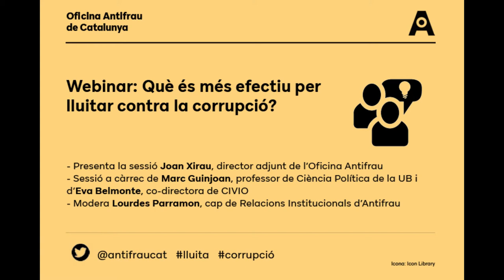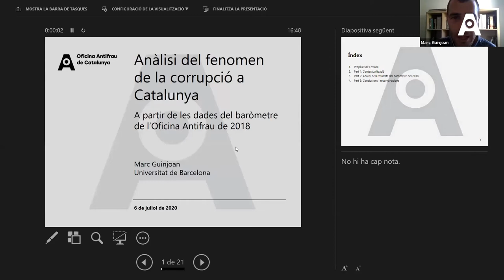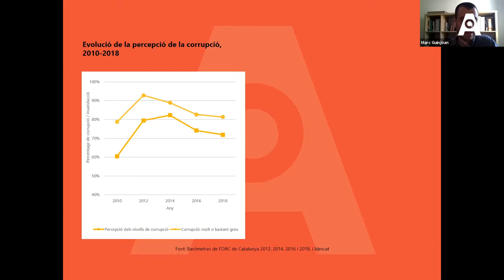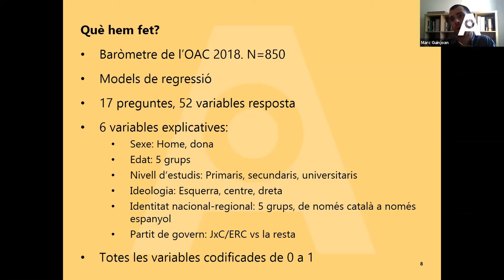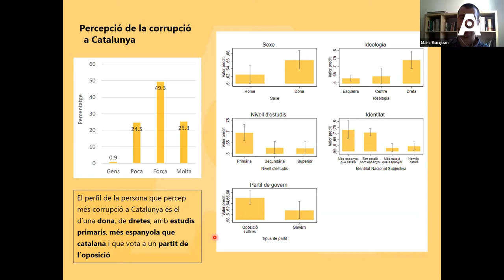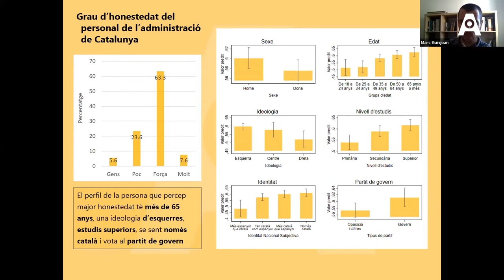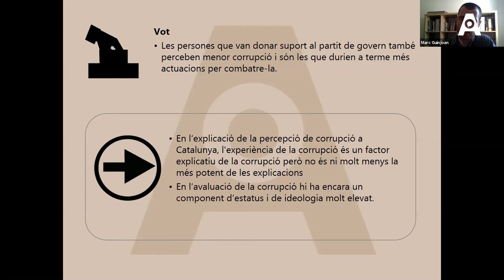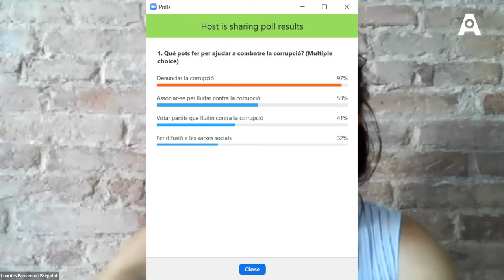Webinar "Què és més efectiu per lluitar contra la corrupció?"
6 de juliol de 2020. L'Oficina Antifrau de Catalunya ha organitzat aquesta tarda la sessió en línia “Què és el més efectiu per lluitar contra la corrupció?”. La presentació del seminari ha anat a càrrec del director adjunt de l’Oficina Antifrau, Joan Xirau, i la ponència ha estat a càrrec de l’autor de l’estudi “Anàlisi del fenomen de la corrupció a Catalunya a partir de l’explotació de les dades del Baròmetre de l’Oficina Antifrau 2018”, Marc Guinjoan, i de la co-directora de la Fundació Ciutadana CIVIO, Eva Belmonte. La cap de Relacions Institucionals, Participació i Visibilitat d’Antifrau, Lourdes Parramon, ha estat l'encarregada de moderar l'acte.